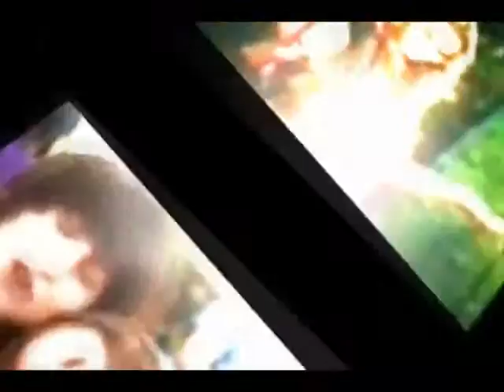Loliver-Stolen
I really like making these now.
I'm sick so Nothing But Love Will be out Tomorrow!!!